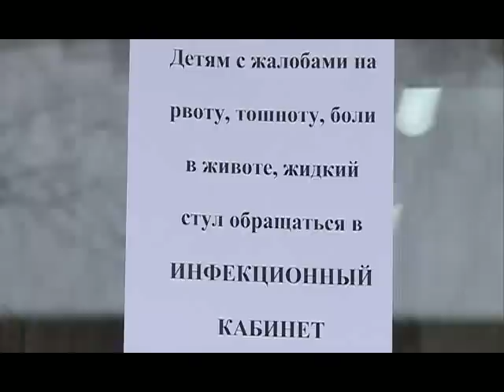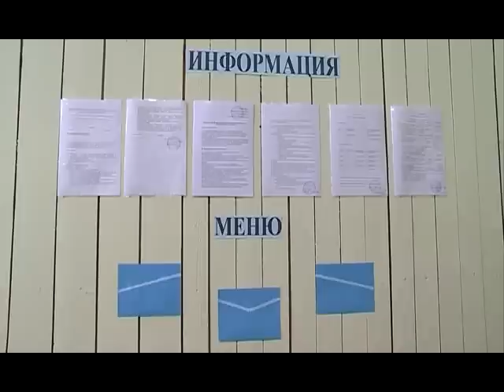Отравление в Селтинской школе (Удмуртия)